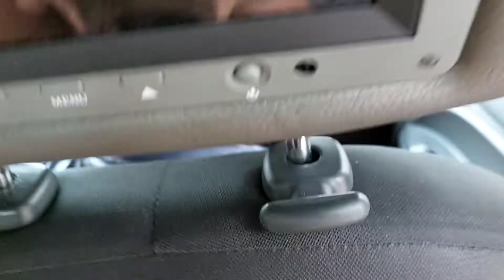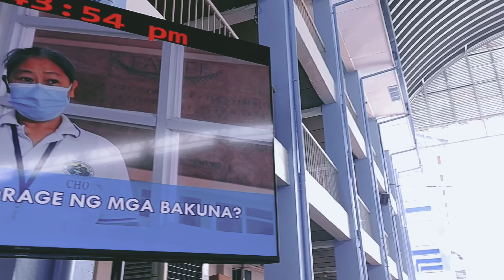Vaccine Day!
FILMED: August 12, 2021 & September 9, 2021
VLOG # 49

Hi guys!

Watch the vlog when I got vaccinated.

xoxo 💋💋